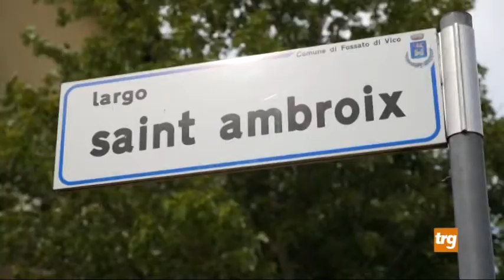Fossato di vico: Inaugurata dopo il restauro piazza S. Ambroix